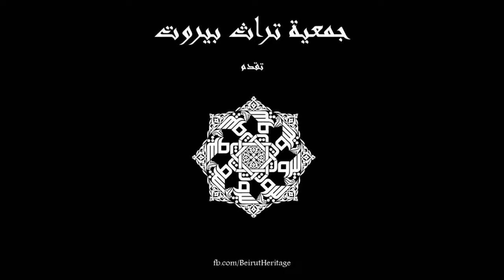الأخوين فليفل ـ نشيد الشجرة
الأخوين فليفل: نشيد الشجرة - كلمات محمد يوسف حمود

الفيديو الأول من مجموعة "تربوي وديني" للأخوين فليفل/ إعداد د. سهيل منيمنة، جمعية تراث بيروت.
الصور من منتزهات بيروت العامة. كل الصور بعدسة السيدة هيام هزيمة، جمعية تراث بيروت

ولد الأخوان محمد وأحمد فليفل في مطلع القرن العشرين في محلة الأشرفية ثم انتقل الوالد سليم فليفل مع عائلته للسكن في منطقة البسطة الفوقا. تبلورت موهبة الشقيقين الفنية منذ الصغر ثم كانت لهما مسيرة محمودة فذة في تأليف الأناشيد الوطنية والموسيقى العسكرية ومسيرة نضالية ضد المستعمر الفرنسي وكان لهما الفضل في تأسيس موسيقى الدرك اللبناني وتأليف النشيد الوطني السوري وأعمال كثيرة غيرها.

Flaifel Brothers - Nashid al-Shajara (The Tree Song)
Prepared by Dr. Suheil Mneimneh -Beirut Heritage Society.